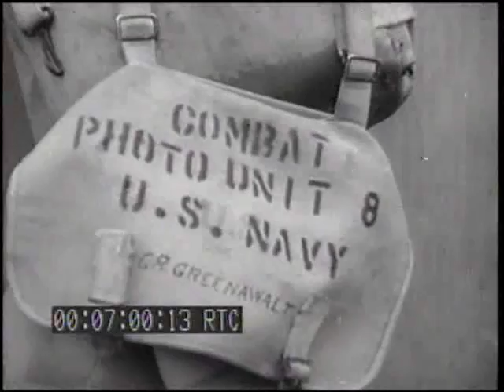US DIVE BOMBERS ATTACK ENEMY BEACH POSITIONS GENERAL SCENES IN TRANSPORT AREA, FRANCE